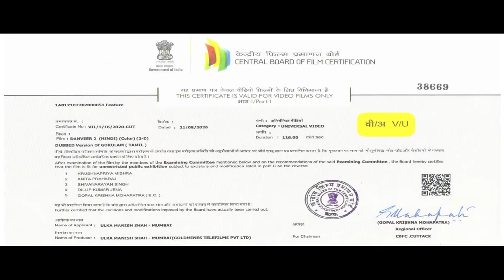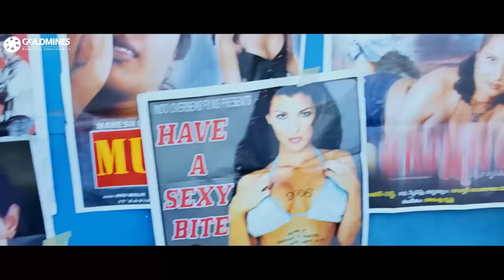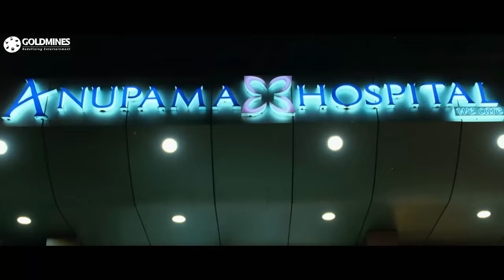Danveer 2 (Full HD) Hindi Dubbed Full Movie | Sharwanand, Padmapriya, Jeeva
Nandu a kind-hearted young man pledges his organs in return for money that he uses for public service. However, he fails to repay the loan and this creates trouble for him and the villagers.

Movie:- Danveer 2 (Gokulam)
Starcast:- Sharwanand, Padmapriya, Jeeva, Naresh
Directed by:- Chandra Siddhartha